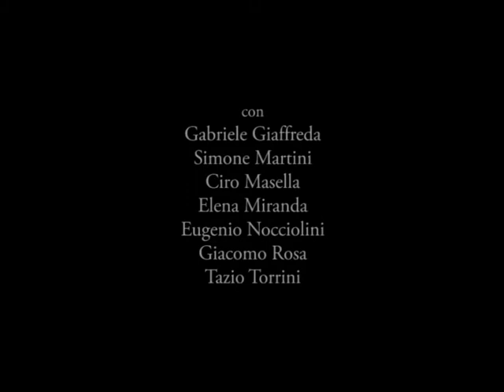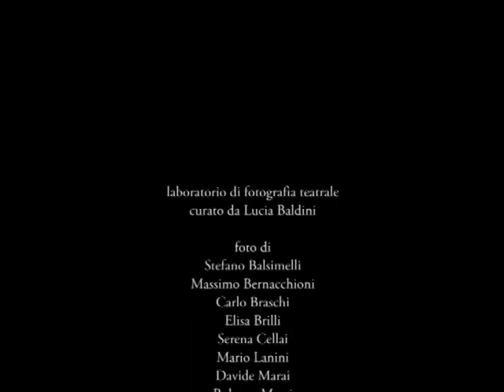Il Processo di Kafka regia di Ciro Masella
Laboratorio di fotografia teatrale a cura di Lucia Baldini per il Fotoclub Il Palazzaccio
drammaturgia di Francesco Niccolini una produzione Kanterstrasse